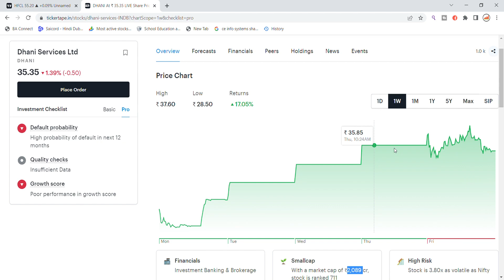Dhani Services Share News Today | Dhani Services Share Latest News Today | Share Market Latest News